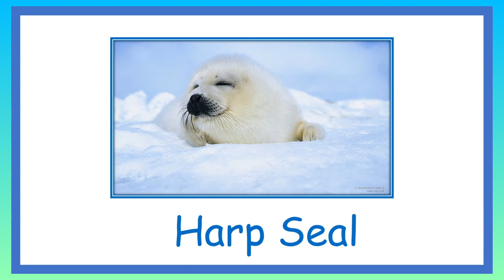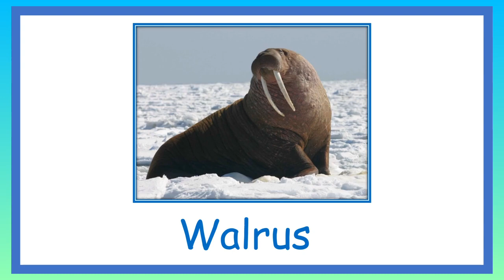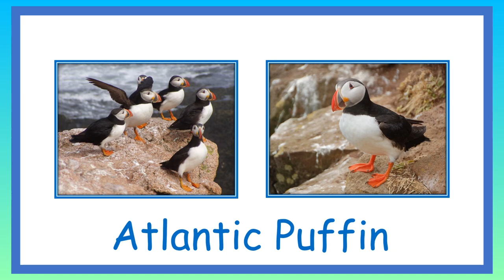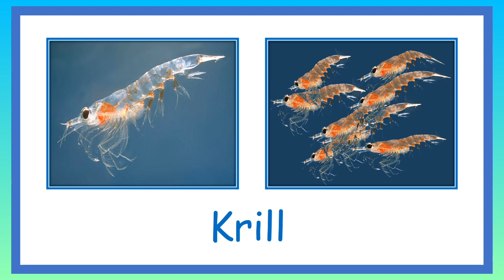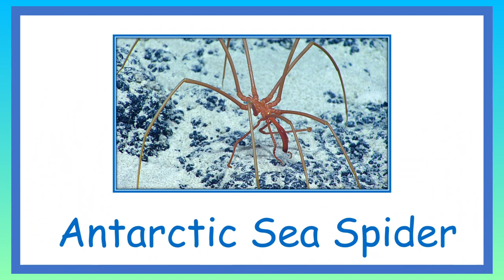Arctic and Antarctic Animals